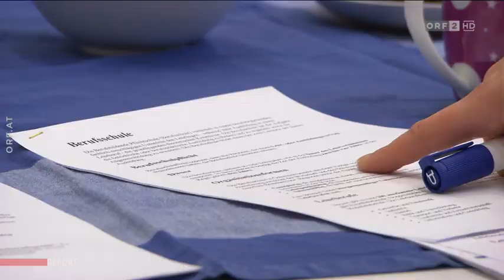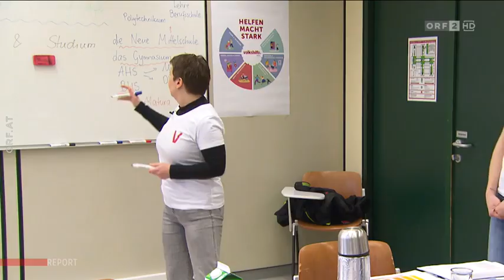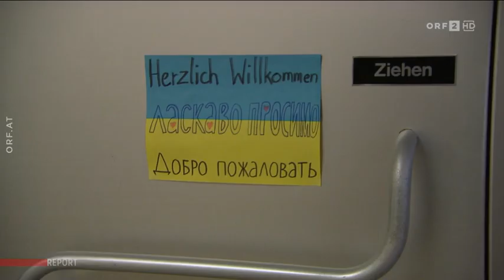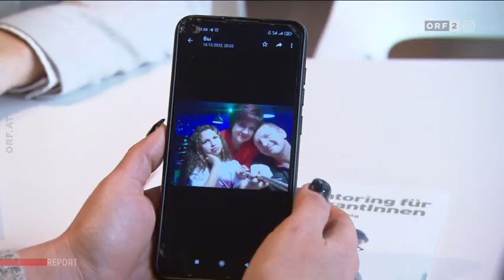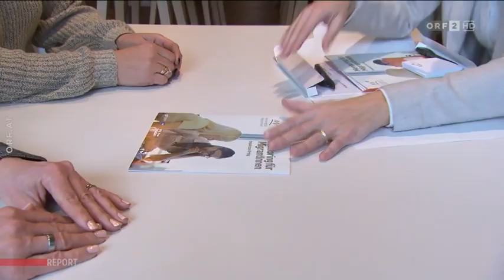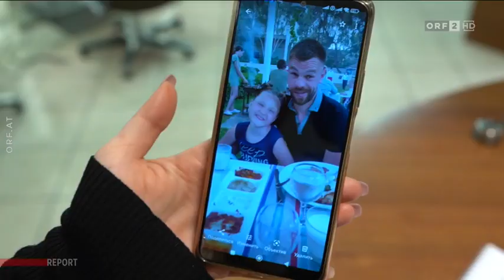🟢 WarDay 321 - Ukraine-Flüchtlinge – gekommen, um zu bleiben? DE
Beitrag: Ukraine Flüchtlinge  - ORF Report
Dauer 10 min.  Land: Österreich

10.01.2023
Für viele der Zehntausenden Flüchtlinge ist es unklar, ob und
wann sie in ihre Heimat zurückkehren können, in der es enorme
Kriegsschäden gibt. Der Vorschlag von AMS-Chef Johannes Kopf,
die Ukrainer/innen über die Sozialhilfe enger ans AMS
anzubinden, könnte diesen ein menschenwürdigeres Einkommen
sichern und den akuten Arbeitskräftemangel in vielen Branchenlindern. Derzeit werden die Bemühungen .

ready: 1.1.2023